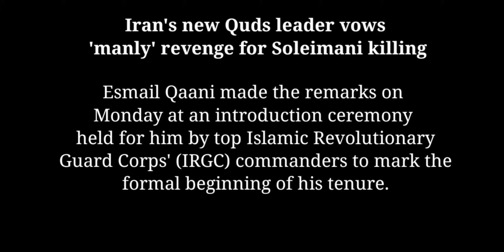IRAN'S NEWLY APPOINTED QUDS LEADER (ESMAIL QAANI)